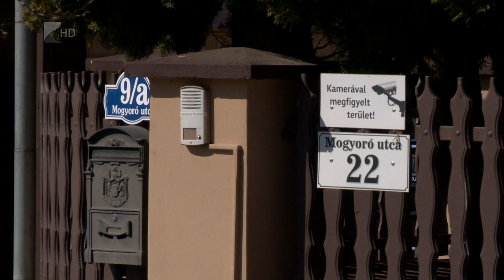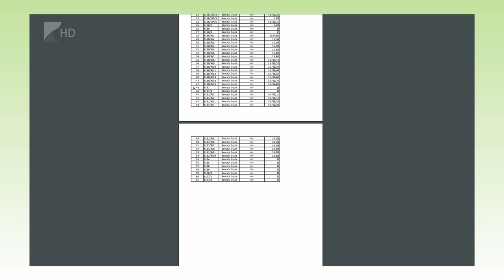Házszámnéző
Újra házszámellenőrzési akciót indít a nyíregyházi közterület-felügyelet. Azt vizsgálják, hogy jól látható helyen és a helyes házszám került-e ki az ingatlanok homlokzatára vagy a kerítésre. Ha valaki nem tesz eleget a kötelezettségének, először figyelmeztetik, majd akár pénzbírsággal is sújthatják.